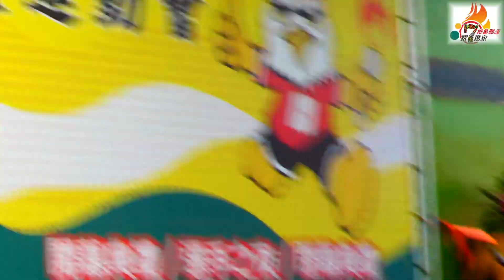排魯聯運•躍7瑪家 大會主席介紹貴賓與潘縣長致詞